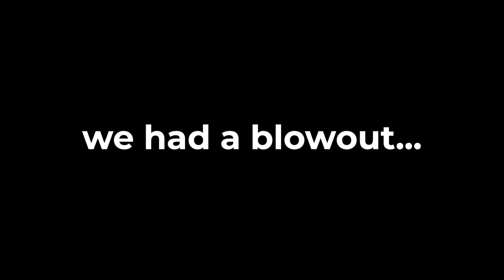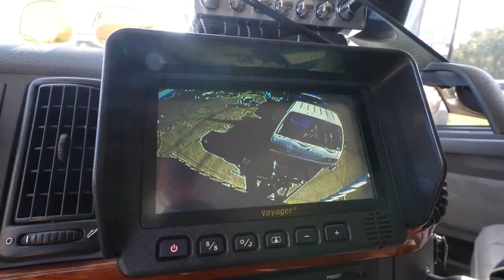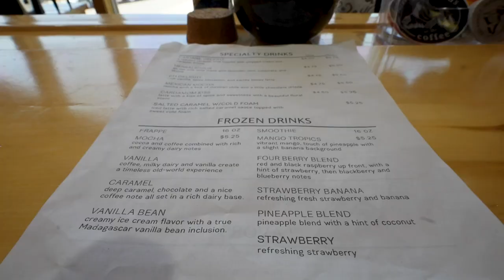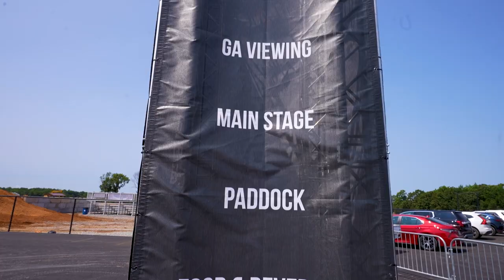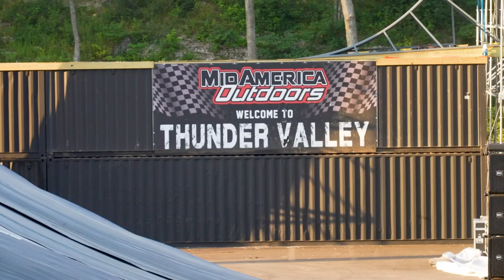We Spent the MOST EPIC 5 Days at Mid America Outdoors! | Jay, Oklahoma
We made the trek up to Jay, Oklahoma to Mid America Outdoors for Visions '23. This is a balls to the walls, high octane off-road event. We joined some of the biggest names in off road motorsports for five days of dirt, speed, and adrenaline. We had the time of our lives! Check it out!